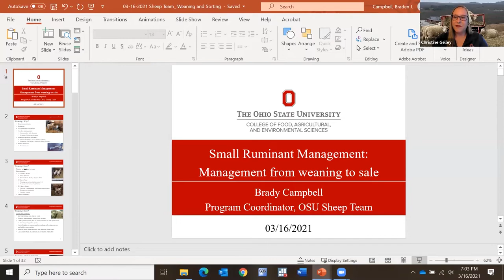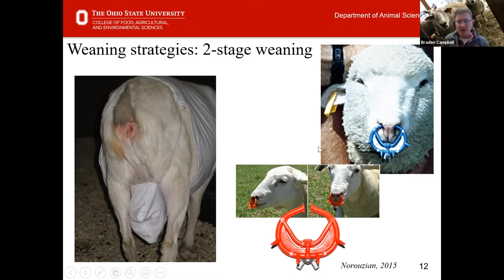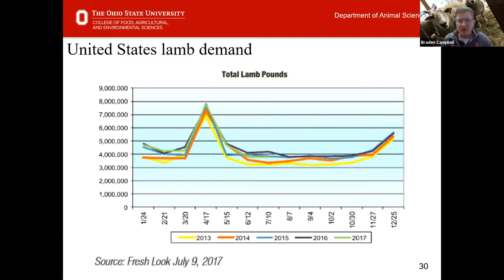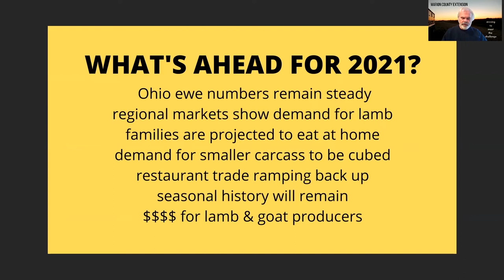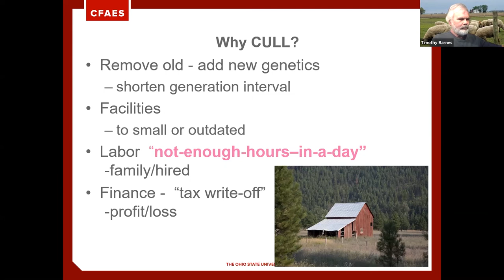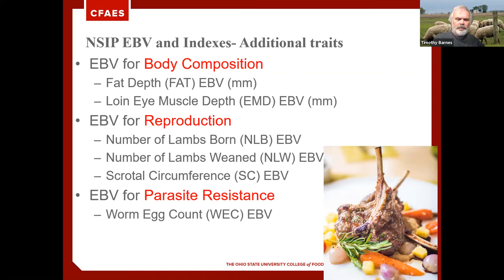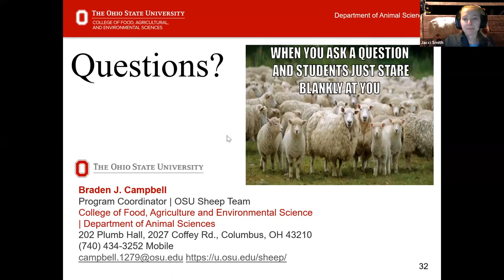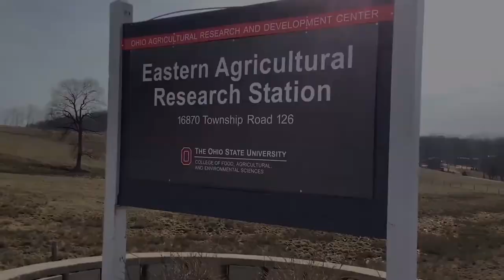Small Ruminant Webinar 3: culling decisions, weaning management, & market outlook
Learn how to make flock culling decisions that will improve the productivity of your flock.
Review of current lamb, sheep, and goat markets.
What is the best ways to wean and grow your 2021 lamb crop.